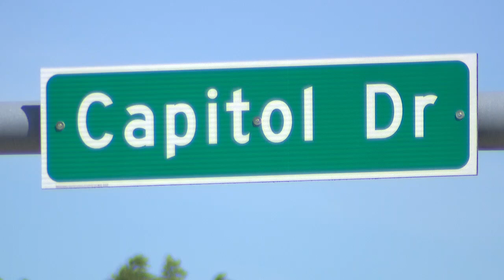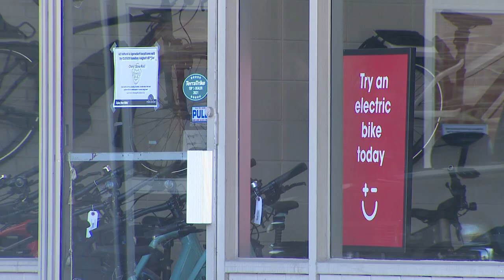Brookfield Wheel & Sprocket proposed, residents voice concern | FOX6 News Milwaukee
Wheel & Sprocket is looking to expand on its Brookfield store, proposing a building project that would add apartments and townhomes.